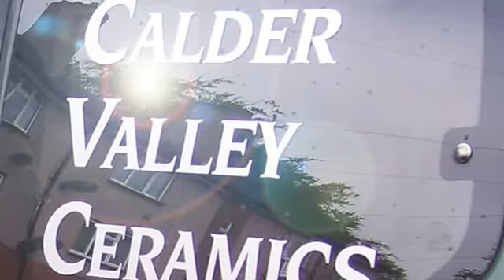Tiling in West Yorkshire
Tilers in Halifax & West Yorkshire. Quality workmanship
finished how YOU want it. Tilers in Halifax & West Yorkshire. Precise,clean & reliable.